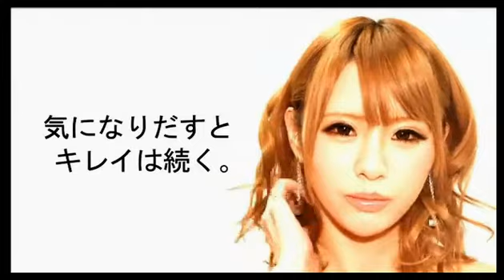お店に入るだけで3万円!?バラエティー豊かなメンツと共に!!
JOKER-first-の【じょーかーのみなさんのおかげでした】(13/11/19)
《内容》
本日も盛り上がりました!!
高待遇で仲間募集!!
是非ご覧下さい♪
《出演》
櫻井一咲、黒宮華璃、神山雅、黒金八

【じょーかーのみなさんのおかげでした】

歌舞伎町の今をあらゆる角度から伝え発信する情報バラエティー！
JOCER GROUP氷叶一唏、 櫻井一咲がメインMCで贈る《じょーかーのみなさんのおかげでした》

今までのホストクラブの概念にとらわれない、ニュースタイルの彼らが贈る爆笑バラエティ!!

ハートにクラブ、スペードにダイヤ選り取りスタッフを貴女に届ける。

一問一答、ぶっちゃけトークと企画満載♥

そんな乗りに乗ってる彼らがnico@NIGHTのジョーカーとして緊急参戦！！

address：東京都新宿区歌舞伎町1-11-5　長谷川ビル１F